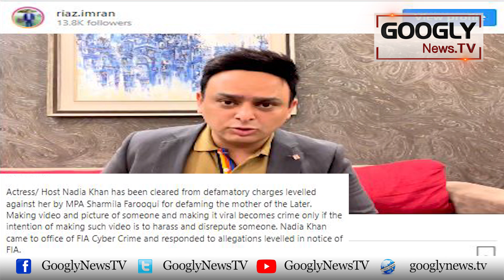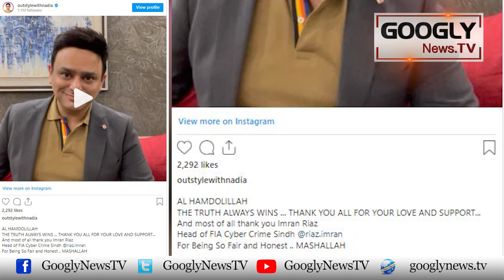Sharmila Farooqi Ko Nadia Khan Case Mein Sharmindgi Ka Samna | Googly News TV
Sharmila Farooqi Ko Nadia Khan Case Mein Sharmindgi Ka Samna